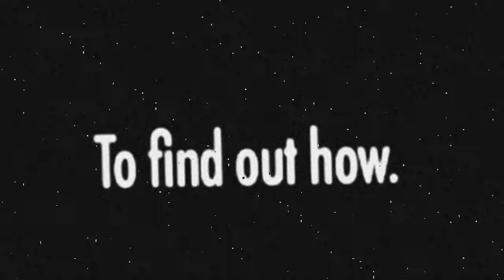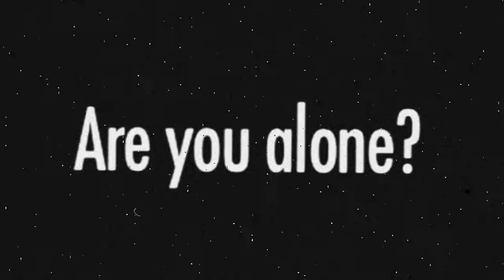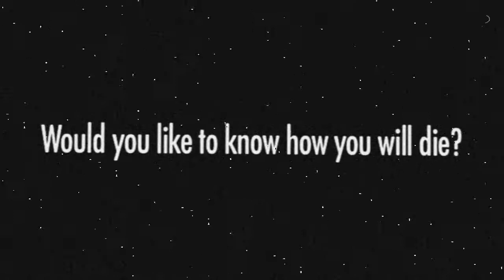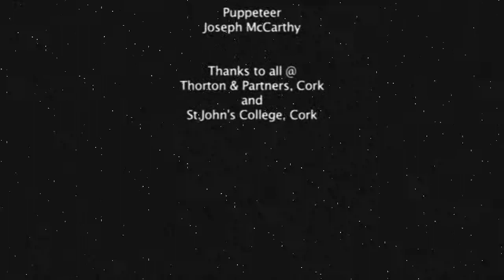Lyckantropen - Ulver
Album: 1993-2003 First decade in the machines, 2003 Jester records

Awarded short film "He dies in the end"
Written and directed by Damian Mc Carthy

(Original sound not touched)